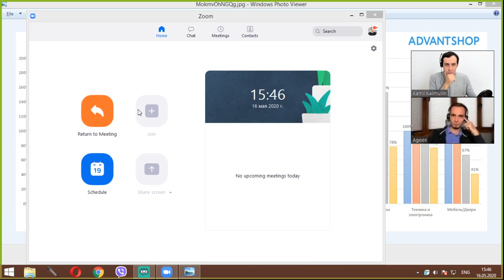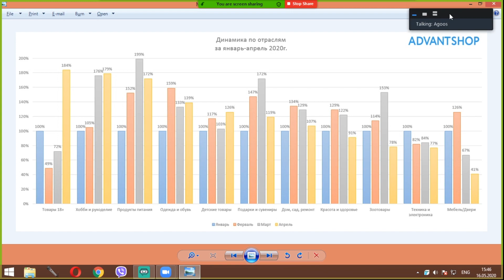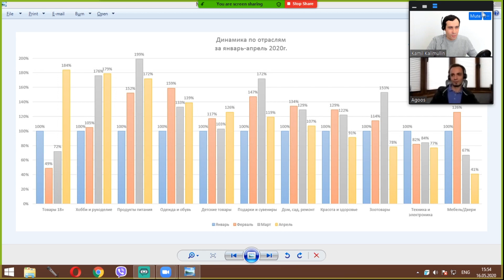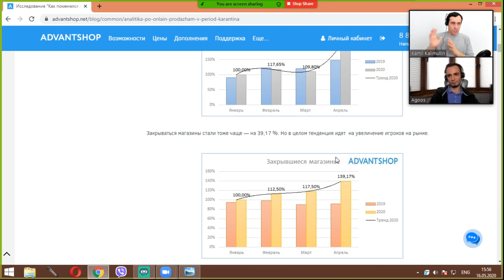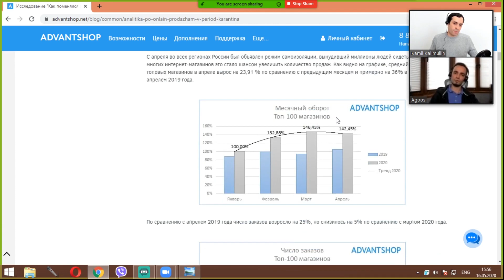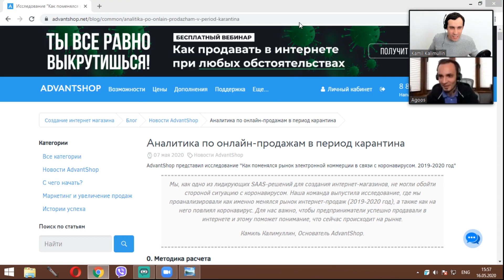Умрут ли маленькие интернет-магазины?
Умрут ли интернет-магазины в 2020 году или есть тенденции с улучшению? Бизнес, связанный с интернет-торговлей уже давно испытывает давление со стороны маркетплейсов. Что ждёт рынок и как выжить маленьким интернет-магазинам в конкурентной борьбе с гигантами? Интересное и полезное бизнес-интервью с компетентным гостем.

Подготовили купон на книгу по схеме книга бесплатно, оплачивается только доставка. Купон - AGOOS

-Что ждет ИМ в ближайшее время? - 03:50
-Легализация интернет продаж. Эквайринг или перевод на карту? - 10:57
-Нужен ли частный бизнес людям? Кто победит: крупные компании или частные магазины? - 17:00
-Конструктор или маркетплейс? Что выбрать ? 24:19
-Как мелкому магазину победить крупного игрока? 29:40
-Аналитика интернет-магазинов. Динамика по отраслям за январь-апрель 2020 г - 35:14
-Открываются ли новые интернет-магазины в период кризиса? - 45:25